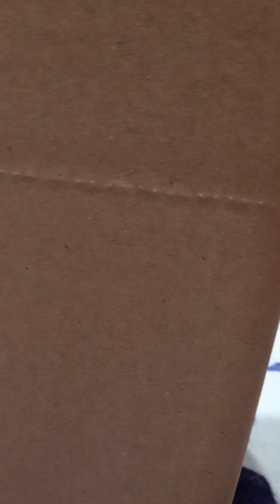What Are Aurora and Nova Up To?? ✨🤔✨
Hm.. Something's going on here in the Sparkle Butterfly workshop! But what is it?? Hm... I don't know... Do you?? 🤔